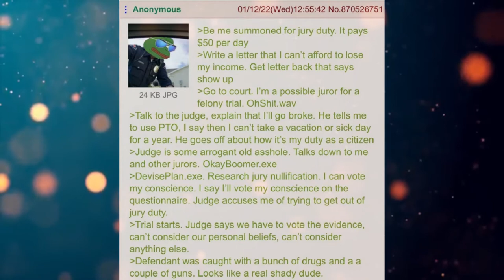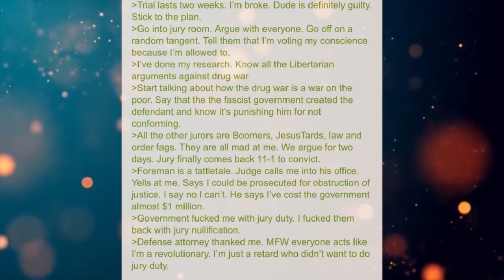Funny Greentext Stories: Anon Does Jury Duty (/b/)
Sticking it to the man!

Current Patreons:
Karakal
markoatonc
CatDaddy
Pwntatochip
Ed Heward
Wraithman147
Devin Mason
phantomstar189
TheDragonheart
Jorttovoy nunya
Sami Luhio
Derrick Young
Gavin Lane
John whall
liam johnston
Patrick Mcgreevy
N8
PrimalAge
Cho
Gary Carlson
Jason Nicholas Bacon
Troy Kivlin
Roger Dial
Samuel king
Nathan Riek
Nikolous Rice
Dwavenminer
Daddy Jesus
Nick Hatley
John Etgar
Daniel Gartin
Jeromy Carmickle
Jeffrey hedlund
Tanner Ryan Jollet
Dionysus
Wolflet
John J Riggan
Joel Nikula
Erick Jaquez
Elitedrone
Weston Simmons
Mario Colon
Simon Ellison
Stephen Dower
Jonas GrundstrÃ¶m
Joey Bates
Brennan Robertson
laurine manigat
Elim Tevir
Alexander Michael Fraser
Micky
Raymond Demara
Christopher Heredia
Maze Zy
David Arva
Logan Herron
John Weaver
Malovich
Silvan Fricker
austin
Mr. Karlsson
Jonathon Chasteler
Cloodden
genomephilanthropist
boone stover
Thobias Ã¥man
Nicholas Johnson
C Fern
TheBadassForunnerElite
oliver Pettersson
John Arians
eistee9683 .
SCP-49730
Jeff Kaiser
Purple Magi
Matthew
Mr. NoNameA2601
William Howard
Andre Tolmich
Ross Warden
Foxbat40
saber154
Felipe Agudelo
Davin Smith
chaoticPopo
Possibly Here For Plot
Sapient_table
Vanopolis
chzoe warford
Andrid9
Mr.Monical
but span
Shaun Jacobs
Enterprise
Tradainian
Quakes
daniel mayo
Adrian IwaÅ„ski
Dopamine Coma
Carl
Rusty Shackleford
Tech Priest Toaster
Thirteenth Angel
Drakos
chaosdays
john
JordKriger
Nathaniel Krauss
Namel909
Devara Saira
Sturlaugur Arnar Kristinsson
Michael Morse
PATRICK JAN JOSUA DAVIDSEN
NightVision
Nathan west
matthew baker
Tyler John Williams
DragenDragoon
nick davie
OTTO DBS Gaming
Danial Zujkowski
Tyler Bremer
eyes downfield
king vice
Roy Nicolaysen
DebautcheryDecanter
julekule
Dragonking
Riokan
Juliano De Luca
Brice Abbott
Arin Storm
Logan Kuhlman
CLOROX D VIKING
Wln424
ShadaePrajschet
jordan simmons
some wierd guy
Chandler Riley
Thomas Panis
John Meek
shadow sword001
Jim Flint
koollman
Dank Matter
Alex Farmer